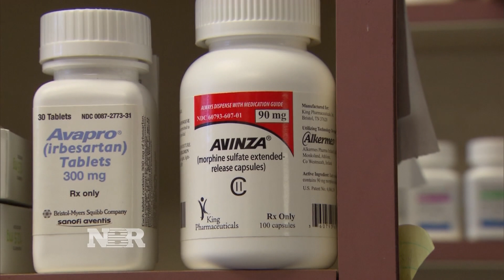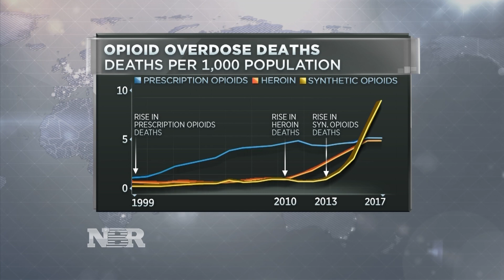Opioid Prescriptions Decreasing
There’s a new study that shows opioid prescriptions are on the decline and how the addiction epidemic is evolving. Meg Tirrell has more.